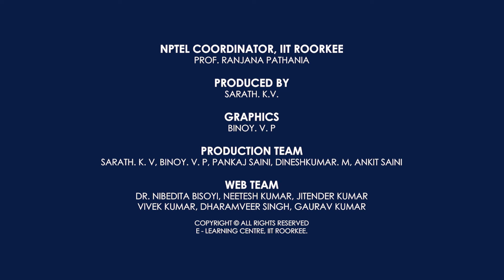Introduction to Interaction Design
This course offers understanding of human interaction with the digital media, which is a fast-growing and multi-disciplinary field of Industrial Design. Interaction with Technology is a part of our everyday lifestyle. How fluid this human-computer interaction is, enhances the user´s experience and efficiency. Students will learn the methodology for this highly iterative process to create more meaningful and usable products. The concept of smart, wearable, extended reality and multimodal interfaces will also be explored.